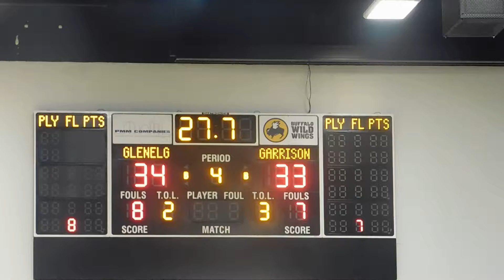Garrison Forest/Glenelg Country basketball IAAM C finals 02/14/16